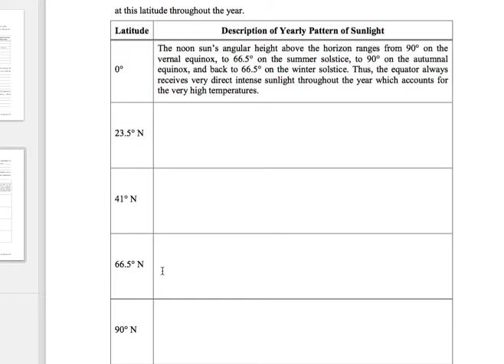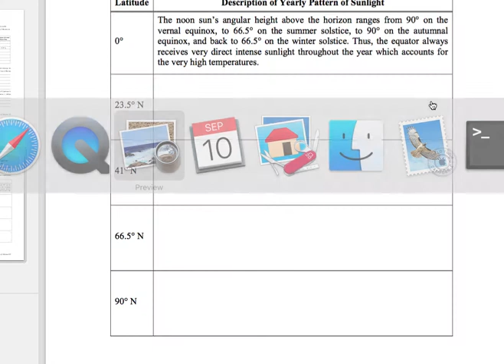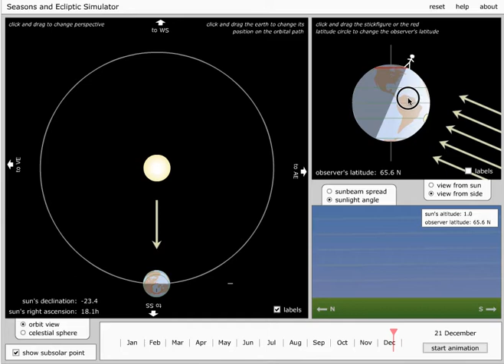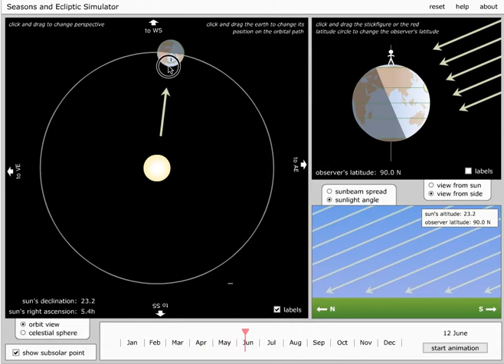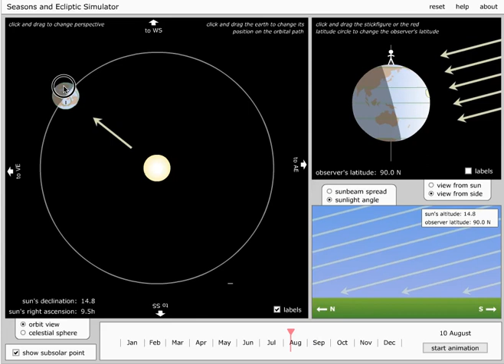Seasons Simulator Part B (seasons at different latitudes)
For students without flash, a run through with the seasons simulator.